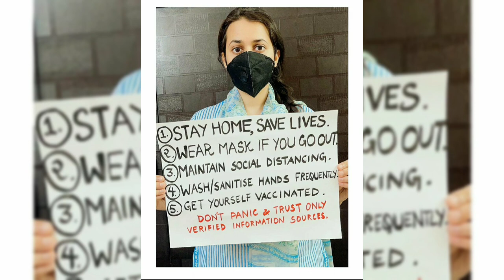TINA DABI MAM की तरफ से आपके लिए संदेश ।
बेस्ट UPSC-IAS टेस्ट सीरीज - आज ही डाउनलोड करो
मंज़िल आपकी, कदम आपके, राह को आसान बनाना - काम हमारा
आपने कितनी मेहनत करनी है ये आपने decide करना है , हम आपकी पूरी मदद करेंगे
अब आप चाहे 1 टेस्ट लें, 100 , 1000 या 10000 - हमारी तरफ से कोई रोक नहीं
यहां आपको 16000 से ज़ादा प्रश्न मिलेंगे प्रैक्टिस के लिए - वो भी बुक-चैपटर और टॉपिक वाइज! कभी देखि है ऐसा अभ्यास मँच?

डेली चैलेंज और पिछले सालों के पेपर सबके लिए FREE हैं, पूरी स्पष्टीकरण के साथ
तो किस चीज़ का इंतज़ार है, करो डाउनलोड, करलो अभ्यास और बन जाओ IAS !